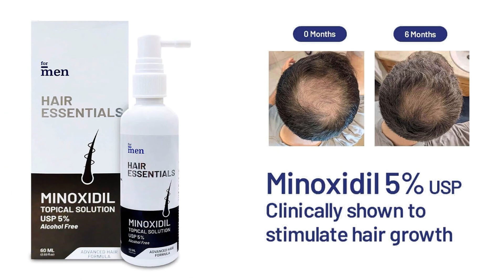Minoxidil for Hair Growth: How Does It Work, Who Should Use It? | Dr Lalitha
Try Clinically proven *ForMen Minoxidil Topical Solution USP 5%* for healthy hair growth. Know more about this product and order online now by visiting the

Hair loss has become such a vexing problem -especially considering how people in their 20s & 30s are struggling with it. Which is why we have our Founder & Expert Dr. Lalitha addressing the best form of treatment that doctors usually suggest for male pattern baldness - Minoxidil.

The video talks all about how Minoxidil works, how fast it shows results & who all can use it.

*How Does Minoxidil Work?*
Classed as a vasodilator, it increases the size of the blood vessels, thereby channeling more oxygen & nutrients to the follicles. It also  prolongs the Anagen or hair growth phase & stimulates the dormant & inactive hair follicles to enter into the growth phase.

It works best for the people who come suffer from androgenetic alopecia & the ones in the earlier stages of hair loss. It does not work on a bald patch that is devoid completely of hair follicles.

What is important to remember is that patience is necessary. Minoxidil does not work overnight. Some people may see results in two months and some people may take 6 to 8 months and some people may not even see results with that. So it is important that you apply minoxidil every day.

To know more about Minoxidil, watch the video completely.

*Also watch the following ForMen videos:*

*Also Read the Articles Related to Hair:*
* How to Stop Receding Hairline?
* Does Whey Protein Cause Hair Loss?
* How to Prevent Hair Loss for Teenage Guys?